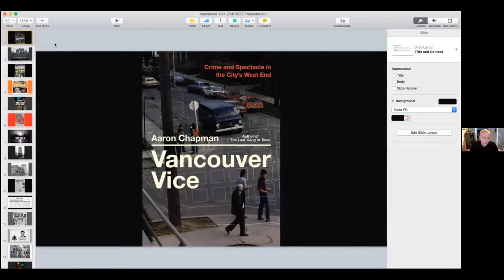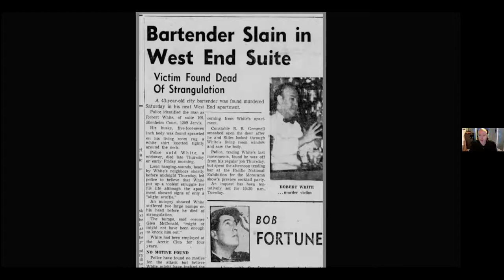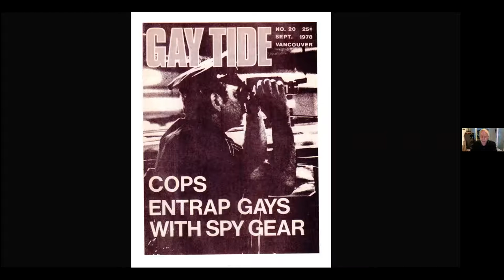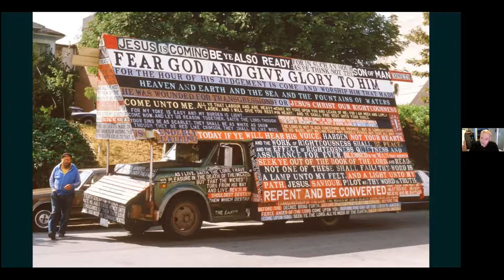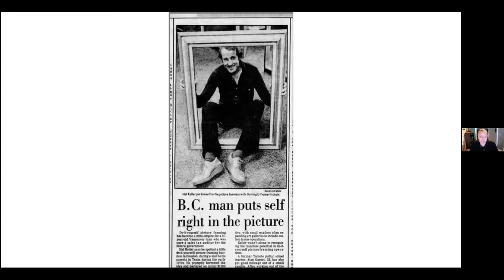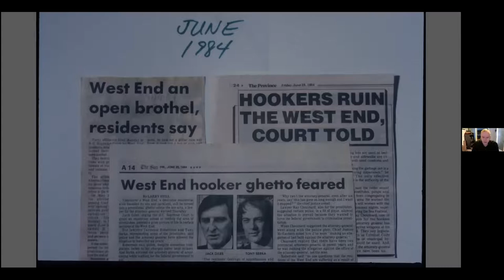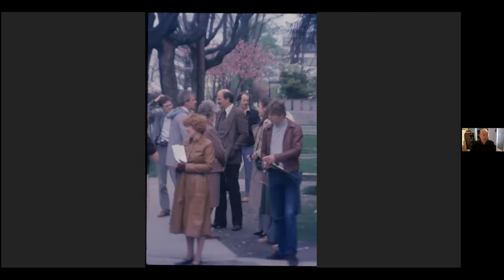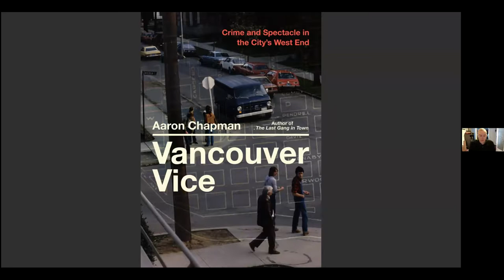Vancouver Vice: Crime and Spectacle in the City’s West End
Guest Speaker: Aaron Chapman

The late 1970s and early 1980s were a volatile period in the history of Vancouver, where broad social and cultural changes were afoot. This was perhaps most clearly evident in the West End, the well-known home to the city’s tight-knit gay community that would soon be devastated by the AIDS epidemic. But the West End’s tree-lined streets were also populated by sex workers, both female and male, who fought a well-publicized turf war with residents. This, combined with a rising crime rate, invited the closer attention of the Vancouver police, including its vice squad. But after a body was found dumped in nearby Stanley Park, it was discovered that the victim’s high-profile connections reached far beyond the streets and back alleys of the West End, making for one of the most shocking investigations in Vancouver history, with secrets long held, and never fully told until now.

Aaron Chapman is a writer, historian, and musician. His latest book is Vancouver Vice: Crime and Spectacle in the City’s West End. He is the author of Vancouver after Dark: The Wild History of a City’s Nightlife, winner of the Bill Duthie Booksellers’ Choice Award (BC Book Prizes) in 2020; The Last Gang in Town: The Epic Story of the Vancouver Police vs. the Clark Park Gang; a winner of the Canadian Historical Society’s Clio Award. Liquor, Lust, and the Law: the Story of Vancouver’s Legendary Penthouse Nightclub, now available in a second edition; and Live at the Commodore, a history of the Commodore Ballroom that won the Bill Duthie Booksellers’ Choice Award (BC Book Prizes) in 2015. In 2020, he was elected as a member of the Royal Historical Society. He lives in Vancouver.

Thumbnail: BC Archives, "Aerial of Vancouver West End," I-09233.